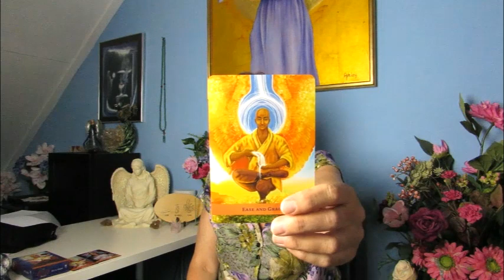Weekreading voor 17 - 23 juli 2023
Dit is de weekreading voor 17 - 23 juli 2023 door coach, healer, medium, auteur en uitgever Marleen te Vaanholt. Wanneer jij de aanwijzingen volgt in deze reading dan ga jij het beste uit jezelf halen deze week.

TIPS
Hulp nodig bij processen die worden benoemd in deze weekreading? Maak dan gebruik van een van deze twee opties: